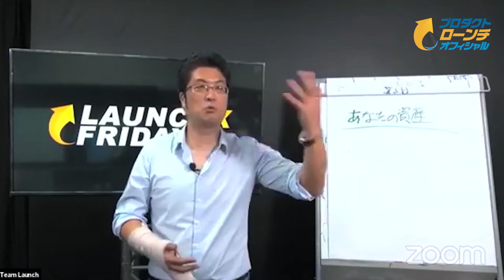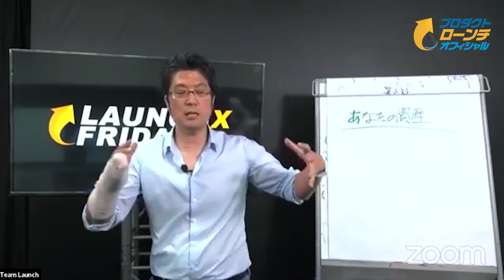『最初のローンチに数は必要ありません』｜池田秀樹